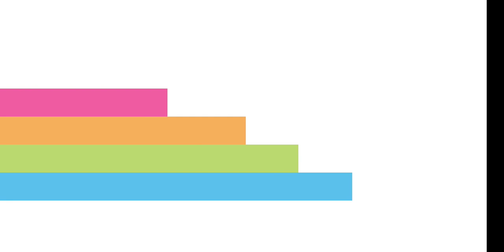KonoSuba: Fantastic Days (Clear All Quest) | Event-Bounty Hunt Midlevel Bane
Untuk gamenya kalian bisa download di Play Store dengan total penyimpanan 3 GB.